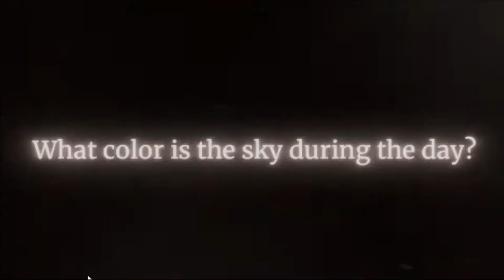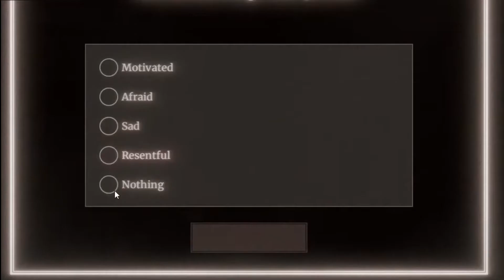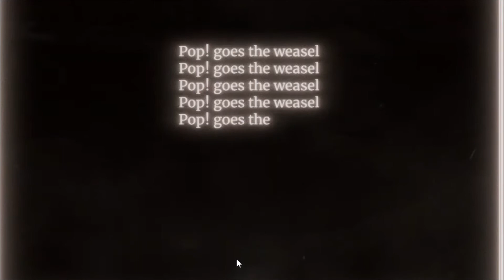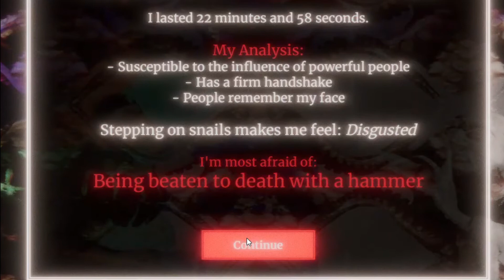DON'T EVER PLAY THIS GAME! | Watson Scott Test